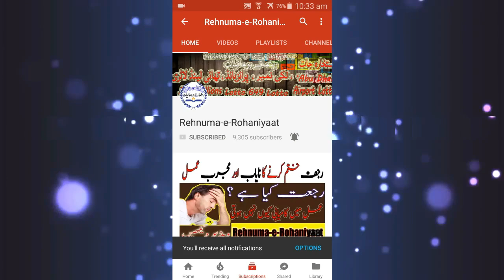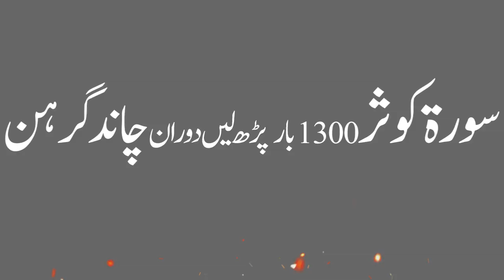Chand Grahan Main 1 Din Ka Jinnat ki Hazari Ka Nayab Amal || Chand Grahan 10 & 11 January 2020